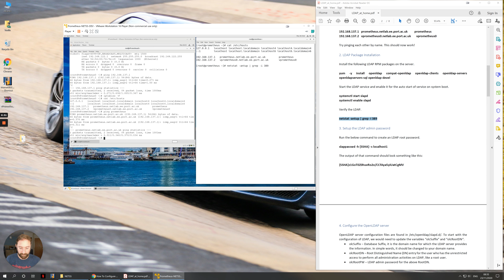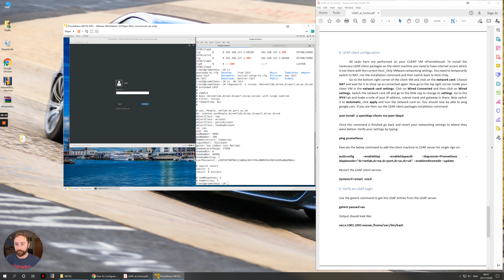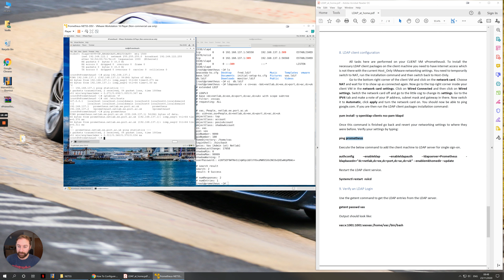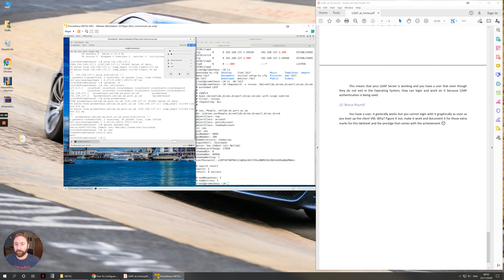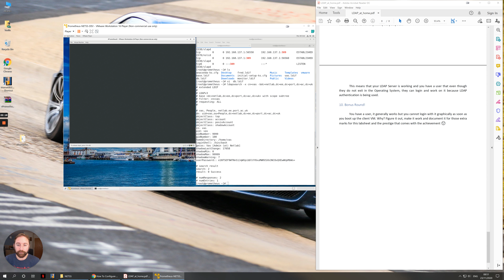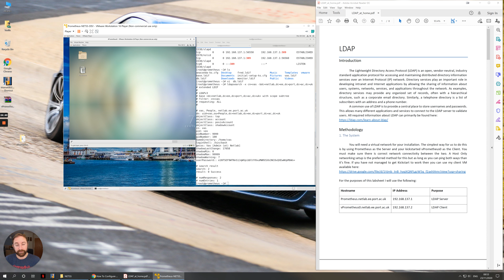LDAP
This is the lecture explaining LDAP and its configuration for the purposes of our labsheet.